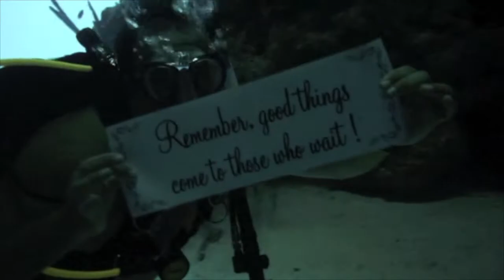Lora & Aron Engagement